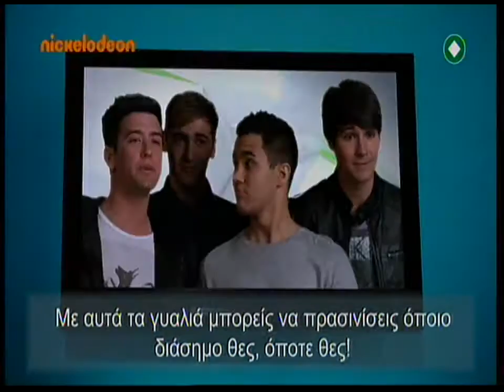Kids' Choice Awards 2012 - Διαφήμιση #6